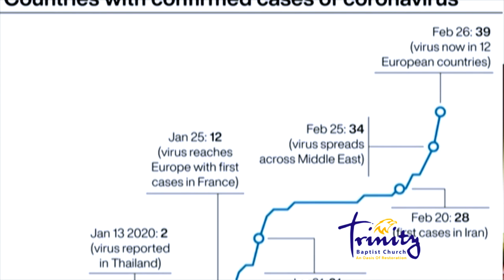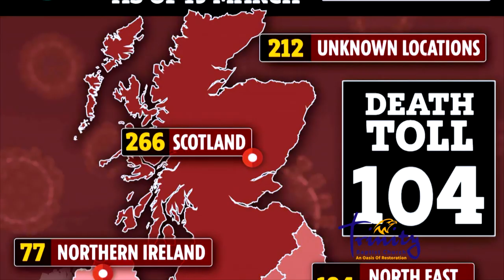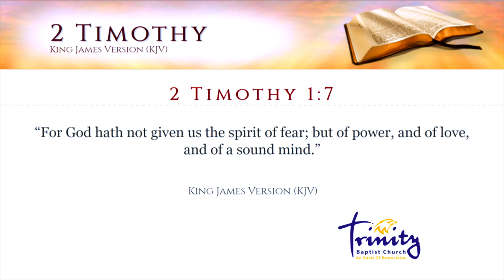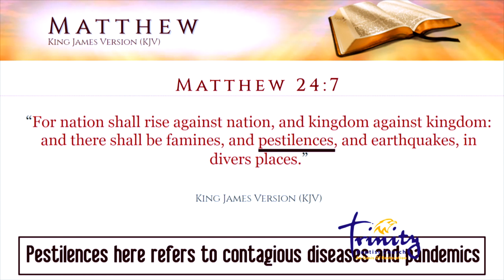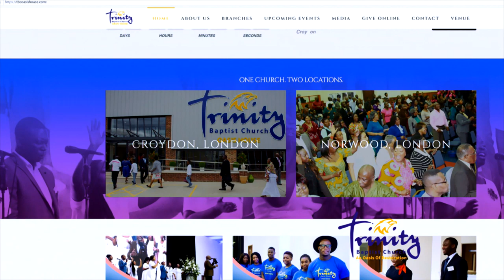Special Broadcast On The Coronavirius Pandemic